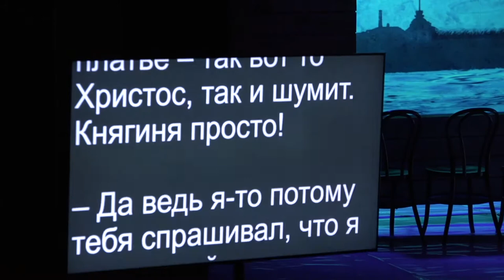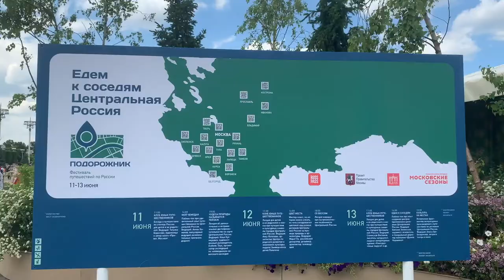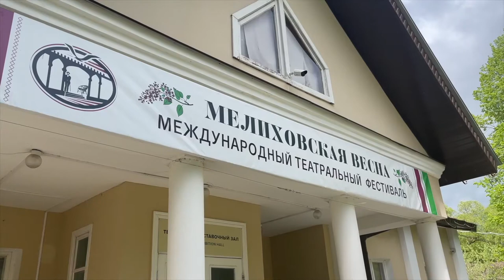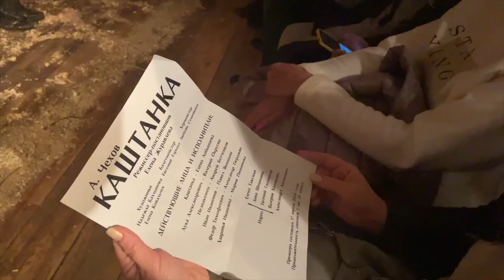Новости Русского мира. Фестиваль «Самоварфест»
В этом выпуске:

— В Москве провели Дни культуры Беларуси;

— В Севастополе завершил работу православный кинофестиваль «Золотой Витязь»;

— Хлебом и солью встретил москвичей и гостей столицы Праздник русского гостеприимства «Самоварфест»;

— День России с размахом отметили в Москве. Одной из главных площадок стало ВДНХ, там побывала наш корреспондент Арина Казакова;

— XXII Международный театральный фестиваль «Мелиховская весна» прошёл в подмосковной усадьбе Чехова. Участие в нём приняли 14 театров из России и зарубежных стран. На сцене можно было увидеть как пьесы самого классика, так и постановки о его жизни и творчестве.